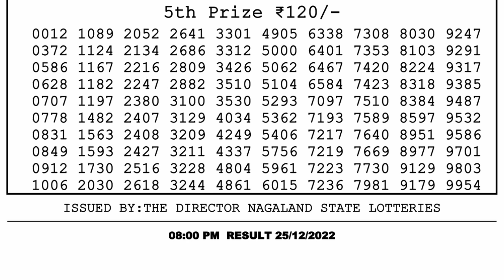Nagaland Lottery Sambad Live 8pm 25.12.21